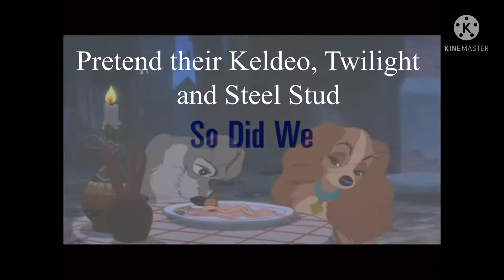The Princess and the SwordPony 2: Steel Studs Journey Trailer 2021 (Lady and the Tramp 2)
Thanks for letting me take my time on the mini movie guys.

Credits to Disney for making the Lady and the Tramp 2: Scamps Adventure movie.

Cast list:
Angel-Diance (Pokemon)
Buster-Conkeldurr (Pokemon)
Reggie-Magmortar (Pokémon)
Francois-Electivire (Pokémon)
Sparky-Rhyperior (Pokémon)
Mooch-Dusknoir (Pokémon)
Ruby-Garbodor (Pokémon)
Scratchy-Klinklang (Pokémon)